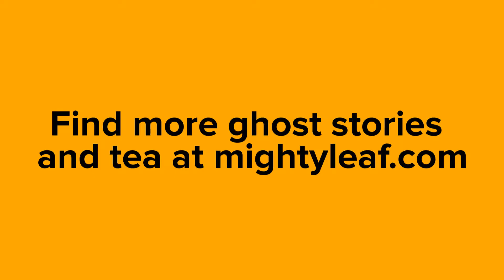What do dragons and tea have in common?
Danielle Hochstetter tells us all about the origin of Dragonwell tea. Smaug has got nothing on Mighty Leaf.